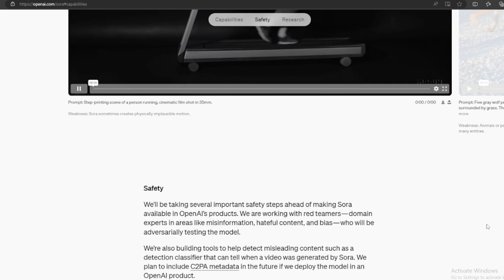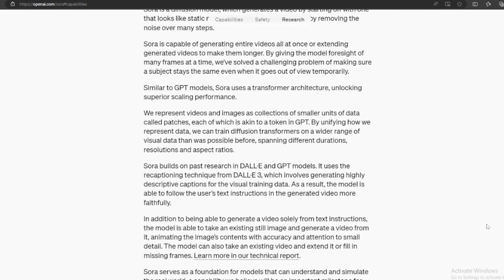ඕනම වීඩියෝ එකක් තත්පරෙන් Generate කරල දෙන Open Ai ලගෙ සුපිරිම Tool එක | sora |chatgpt update sinhala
Welcome to the world of 'Sora,' OpenAI's groundbreaking innovation in artificial intelligence! In this introductory video, we delve into the capabilities, features, and potential applications of Sora, empowering you with insights into its transformative impact on various industries. Join us as we explore the future of AI with Sora and uncover how it's revolutionizing the way we perceive and interact with technology.
stay with Us !
Team isum